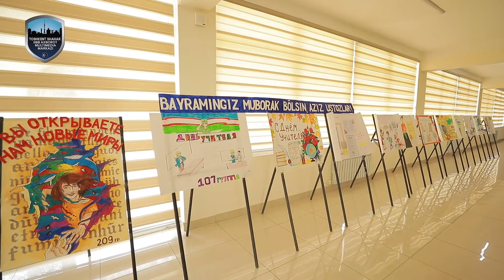Ўқитувчи ва мураббийларга эҳтиром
Ўқитувчи ва мураббийлар куни муносабати билан Ўзбекистон Республикаси ИИВ 1-сонли академик лицейда байрам тадбири ўтказилди